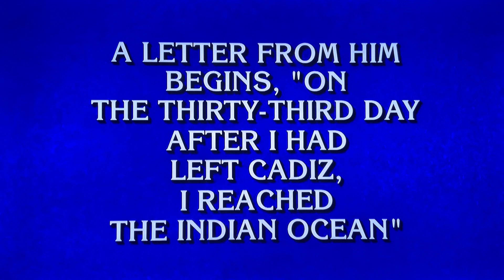FINAL JEOPARDY ALL-NEW LIVE